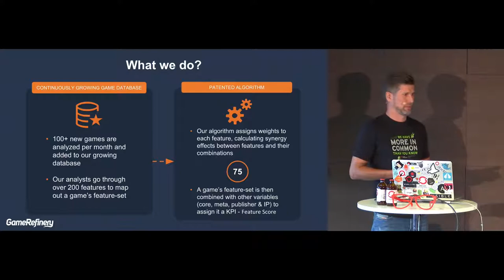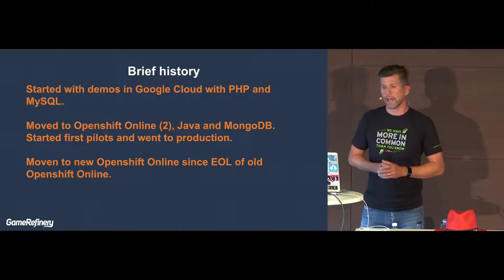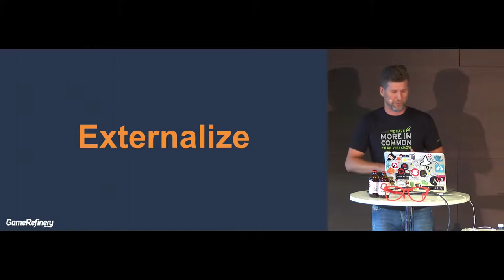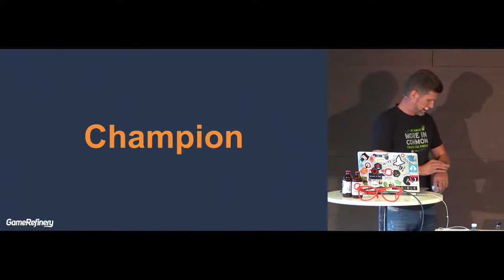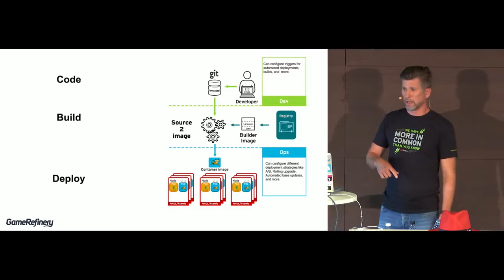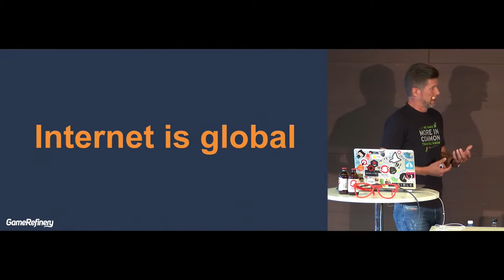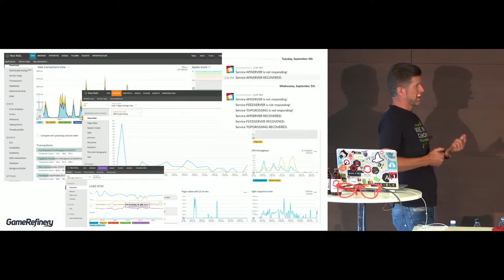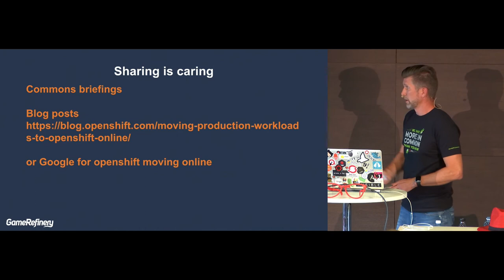Case Study: Moving Workloads to OpenShift Online Tero Ahonen (GameRefinery) OCG Helsinki 2018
Case Study: Moving Workloads to OpenShift Online  Tero Ahonen (GameRefinery)

OpenShift Commons Gathering Helsinki 2018